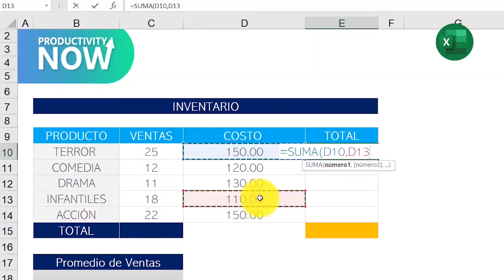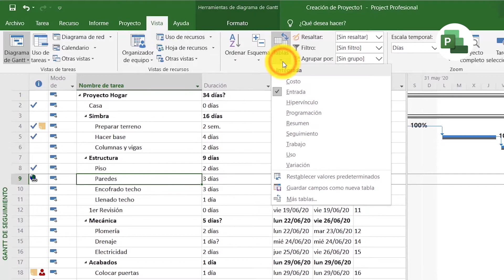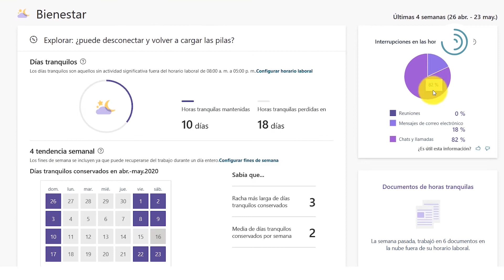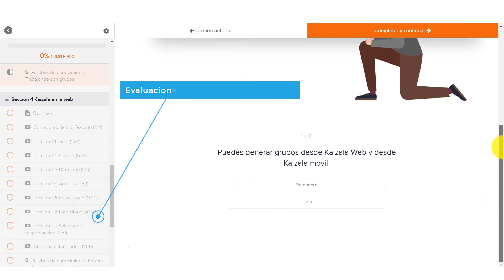Suscripción M365 Experto - Mentori Online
Especialízate en el uso de las herramientas de Microsoft y sé más eficiente.

Con este curso aprenderás a utilizar software desarrollado por Microsoft, una de las compañías más populares que diseña y comercializa programas informáticos los cuales te permiten automatizar y perfeccionar las actividades que realizas en una oficina, además de darle un toque profesional a todos tus documentos, presentaciones e informes laborales o educativos.